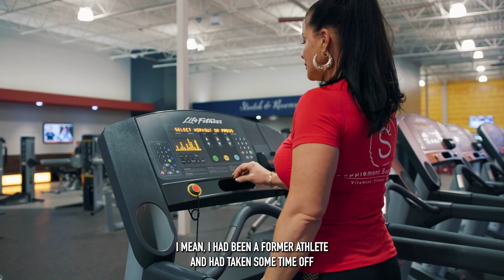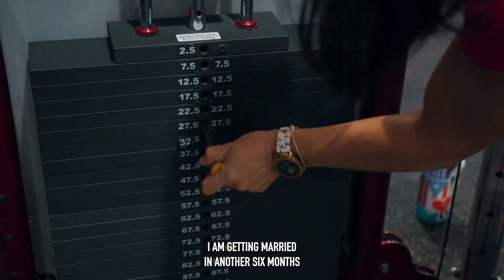"I was hating what I saw in the mirror"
Soraya has been an athlete most of her life ... but like a lot of us, she fell off her routine for a few years.

She knew it was time to make some changes, in order for her to be happy with what looked back at her in the mirror!

She saw the Operation Transformation Challenge on Instagram and decided, "I can do anything for 8 weeks"!

Now down over 30 pounds, she's loving what looks back at her in the mirror. Now, she's ready to be in all the pictures celebrating her wedding in the coming months!

We're so proud of Soraya and all the hard work she's put in the last few months. We can not wait to see where she goes from here!

If you want access to the same tools Soraya had stop by your local Supplement Superstores today, and the staff will be happy to help set you on the path to success!

Follow us for new content daily!